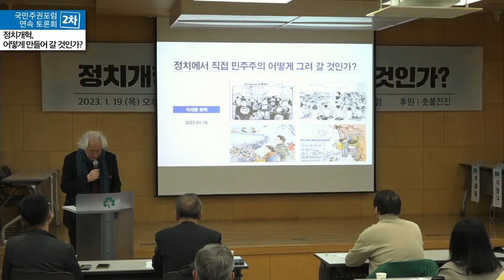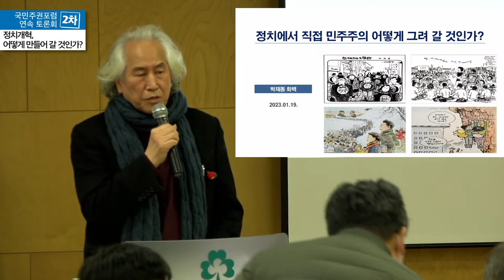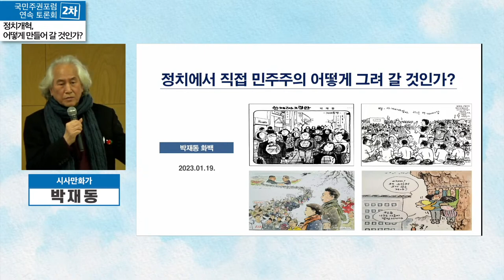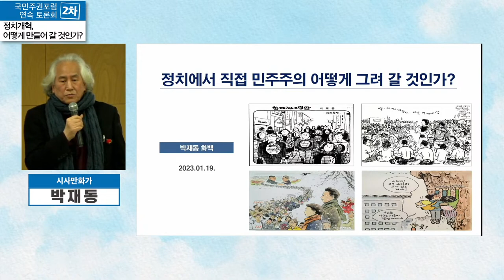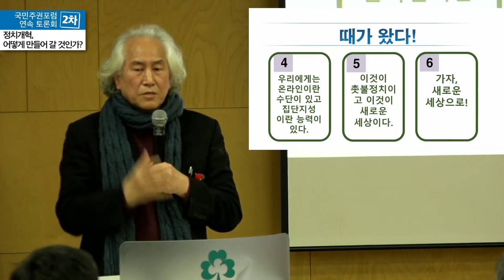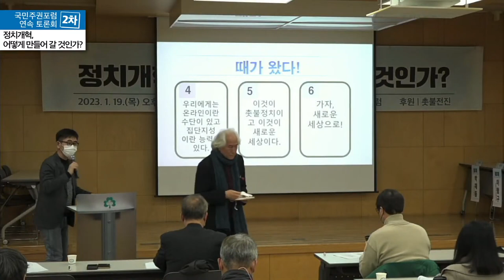직접 민주주의 시대, 국민이 정치한다! (국민주권포럼 2차 토론회 박재동 화백 발표 영상)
4년 전 시작된 촛불항쟁은 현재 진행형입니다.

국민주권포럼 연속 토론회(2차) '정치개혁, 어떻게 만들어 갈 것인가?'

[토론회 언론 보도 소개]
- 신뢰도 하위권, 국회의 기존 '기성정치 돌려막기' 끝내야... 어떤 개혁안 있을까

○ 발제1 김찬휘 선거제도 개혁연대 대표
○ 발제2 이형구 촛불전진 정책국장
○ 발제3 박재동 화백